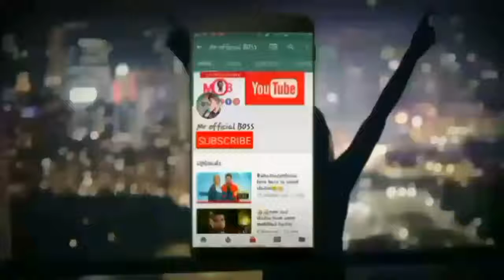🔥 Sunny deol 🔥 attitude Dialogue PAKISTAN Official status 2020 feb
Sunny Deol,